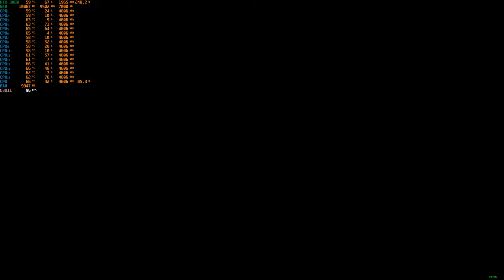Fallout 76 Season 7 | RTX 3080 4K Ultra Settings | i7 10700F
Fallout 76 Season 7 gameplay and performance benchmark at 4K and Ultra settings on i7 10700F + RTX 3080

Full specs:
CPU: Intel Core i7-10700F
GPU: Gigabyte RTX 3080 GAMING OC
RAM: 16GB (2x8) DDR4 2933MHz CL15
Motherboard: Asus Prime B460-Plus
SSD: Kingston SSDNow A400 960GB
PSU: be quiet! Pure Power 11 700W
CPU Cooler: be quiet! Dark Rock 4
Case: be quiet! Silent Base 601